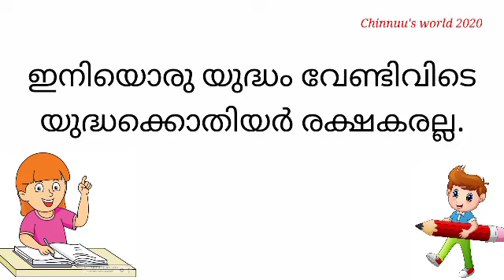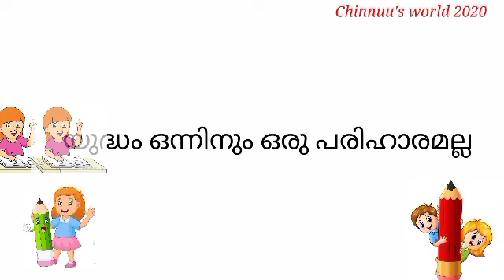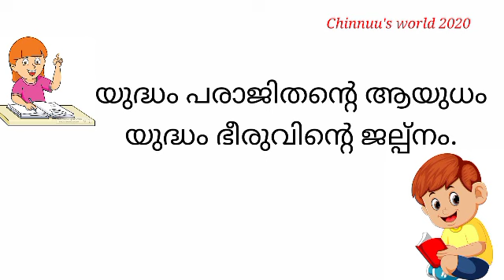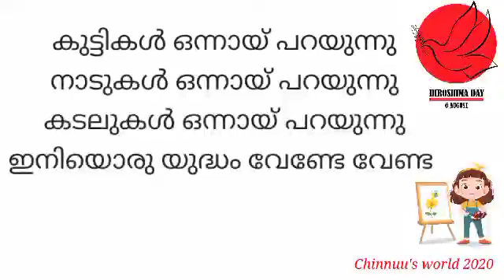ഹിരോഷിമ നാഗസാക്കി ദിന പോസ്റ്റർ വാചകങ്ങൾ/Hiroshima Nagasakki Day Poster Quotes/Hiroshima Poster Quote